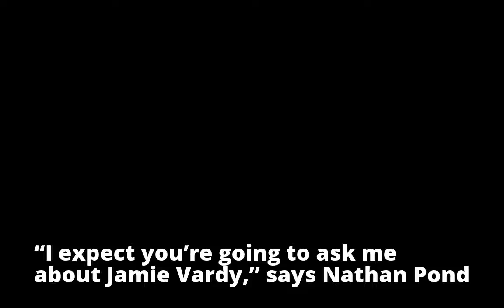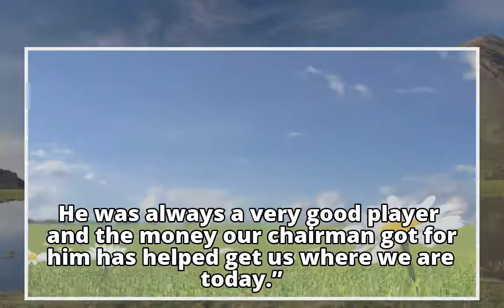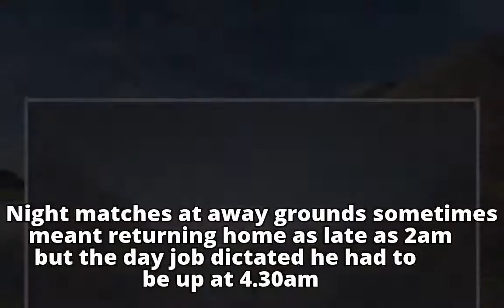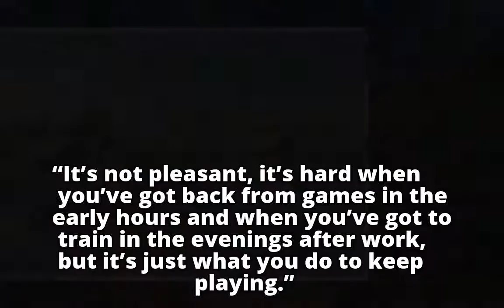Fleetwood Town’s Nathan Pond: ‘Jamie Vardy helped get us where we are today’ Fleetwood Town’s Nath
Fleetwood Town’s Nathan Pond: ‘Jamie Vardy helped get us where we are today’

Fleetwood Town’s Nath

Fleetwood Town’s Nath